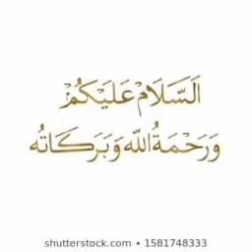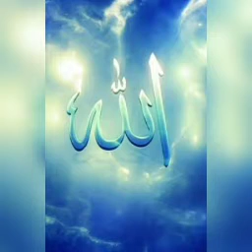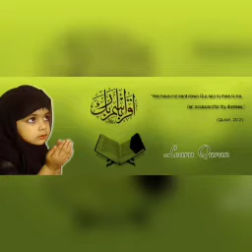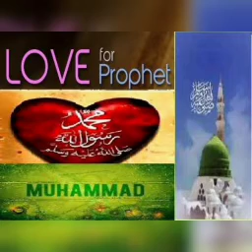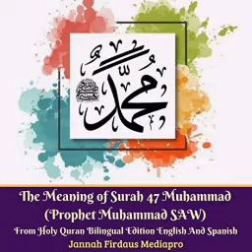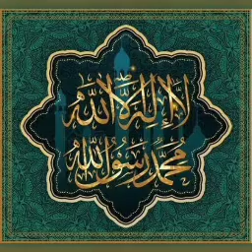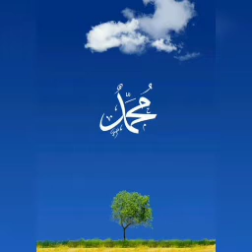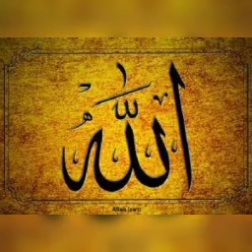#470 | ஈஸாலே ஸவாப்- மரணித்தவர்களுக்கு நன்மையை எத்துதல் அத்தியாவசியம் |அல் மஜ்னா டிவி|தமிழ் பயான்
26 ஜூகிய 2021

தொகுப்பு - பக்கீர்